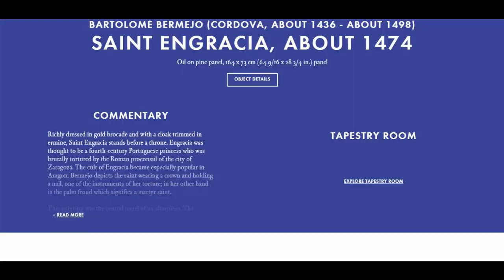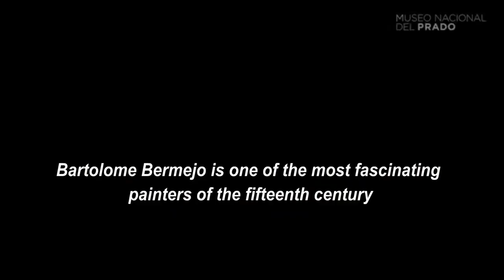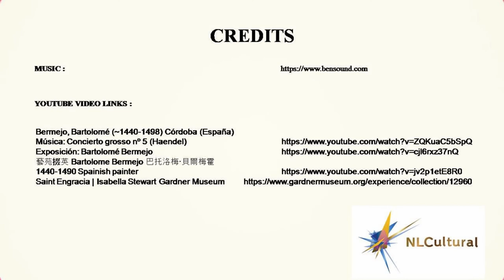Bartolome Bermejo-Saint Engracia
See full Interactive video on Bartolome Bermejo-Saint Engracia at Isabella Stewart Gardner Museum
Going to Boston, Visit the Isabella Stewart Gardner Museum and see these amazing collection of paintings.